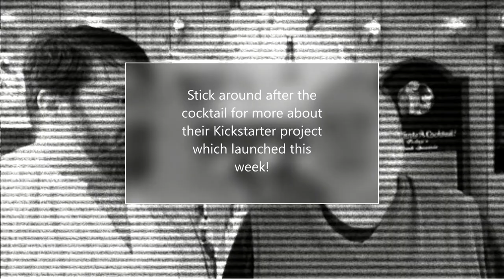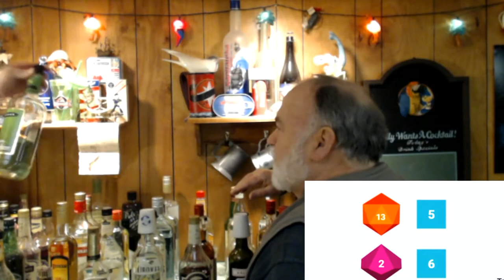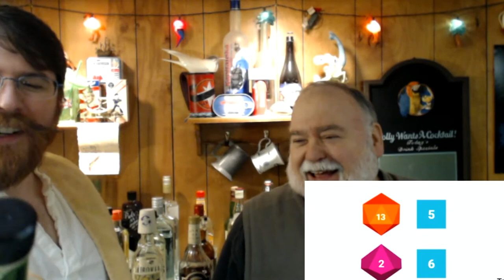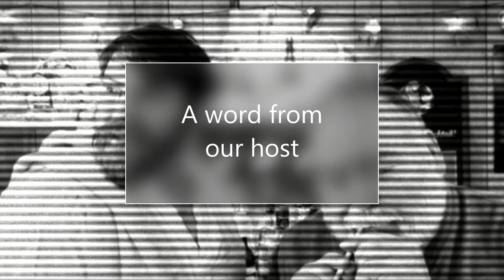Stealth Check Ft Dean Calin of Maritime Music Directory International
1 oz sour apple pucker.
1/2 oz gin
1/2 oz cherry brandy
Shake to chill.

Huge thanks to Dean Calin for opening up his home bar, "The Capstan Bar" and liquor collection to this madness. Check out his Kickstarter with David H.B. Drake which launched this week.

Coming Up:
Sunday, April 3 @ 1PM CT the next Dungeon Barkeep Cocktail-a-Thon on Twitch.

More From Indecisionist Productions.
-Mondays in March: Time 2 Party talking about Donnie Darko, hosted by Ben Silverio and Helena Handbasket. Next month, We're watching Midnight in Paris with Andy Huttel.

About the Dungeon Barkeep:
Are you an adventurous drinker, or do you play one when you’ve got dice in hand? Good news, I'm here to make the most ridiculous cocktails on any tavern menu by using dice to choose the name, ingredients and bar methods. I’ll even taste it first and tell you how it is!

That is also where you can click the button to submit your photos for the Magical Pub Crawl!